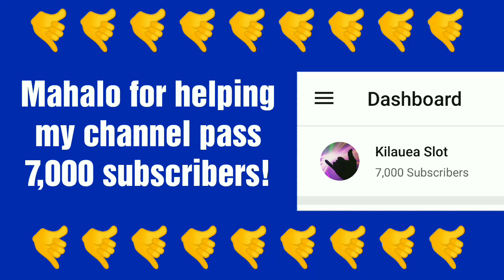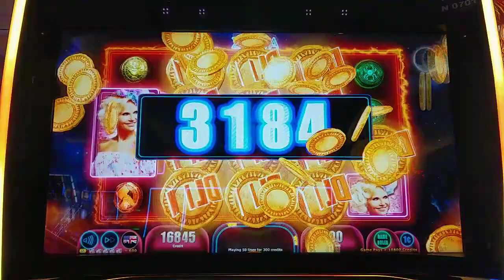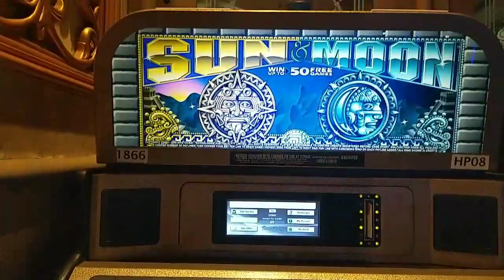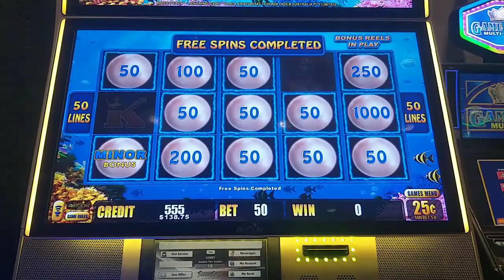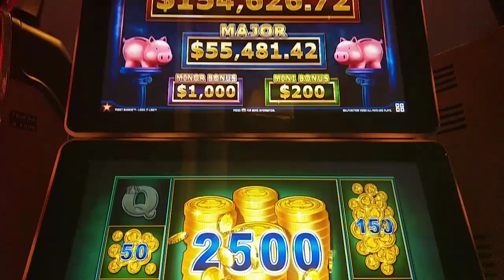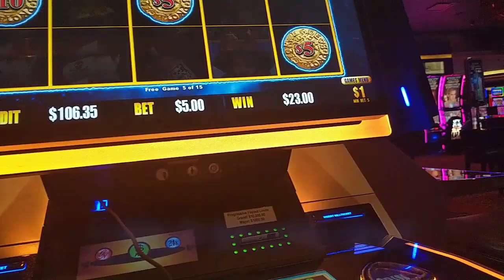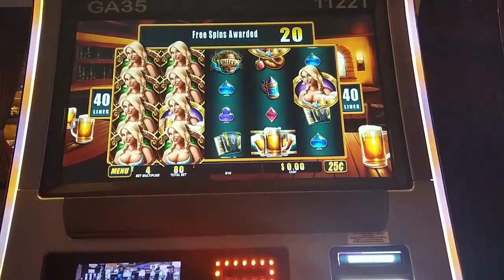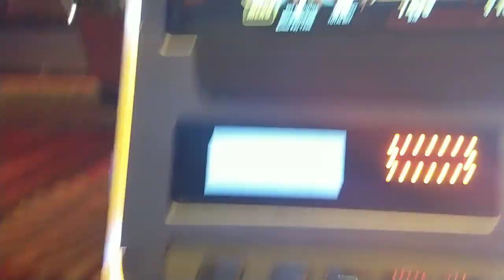Last Spin HANDPAY JACKPOT on High Limit Bier Haus! 😲 Plus Lightning Link HANDPAY - 7K Subs Special!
Threw $100 into high limit Bier Haus 200 after a losing livestream and hit the bonus on my LAST spin.  Also, a handy on high limit Lightning Cash Magic Pearl and some other fun wins to celebrate 7,000 subscribers!  Also featuring Lock It Link Piggy Bankin', American Gods 4D, high limit Sun and Moon, and Dollar Storm.  @Golden Nugget Atlantic City, @Theborgata @Caesars Atlantic City